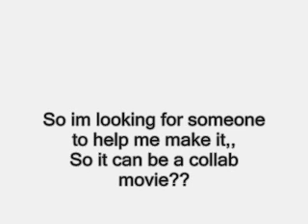Co-Writerr wantedd! {g g g b}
g g g b = good girl gone bad
Pleasee enterr!

CarlyAnne;;